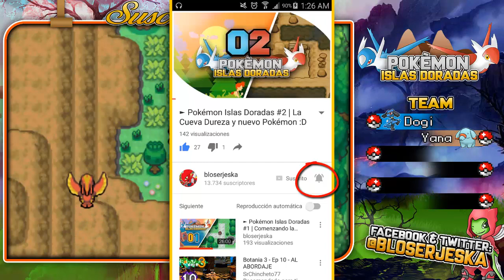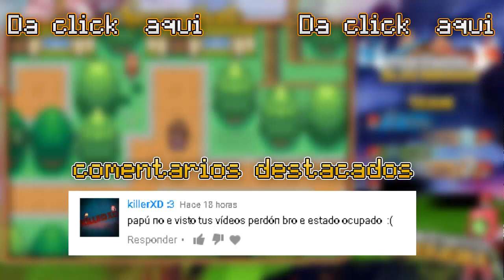► Pokémon Islas Doradas #3 | ¿Un ENTEI que habla?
Tercer episodio de Pokémon Islas Doradas, como a mitad de video el audio se adelanta, no pude solucionarlo lo siento mucho, espero puedan dejar su like, me haría ilusión que éste episodio llegara a 25 - 30 likes, muchas gracias por su apoyo :D

Más series de Pokémon mias terminadas y en progreso:

***¿Quieres colaborar conmigo?***
Puedes hacer una donación a mi PayPal del importe que tu quieras, ésta donación se usará para mejorar la calidad y el contenido del canal
►Agregame a Skype: bloserjeska
►Gamertag XBOX 360: bloserjeska